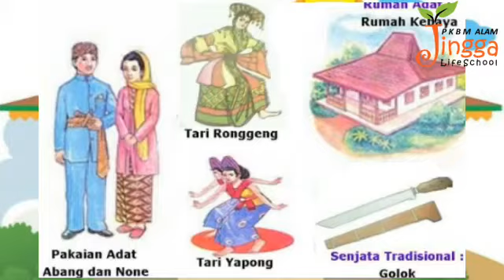[SD2] Mengenal Suku-suku Bangsa di Indonesia (Pulau Jawa)